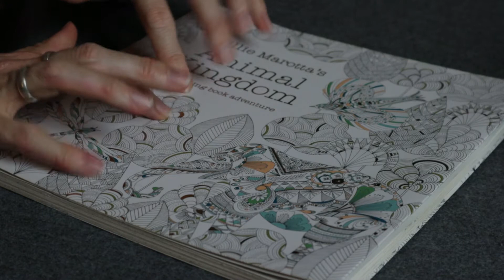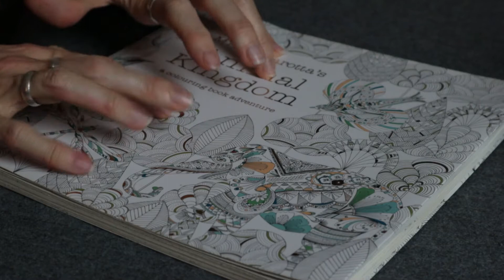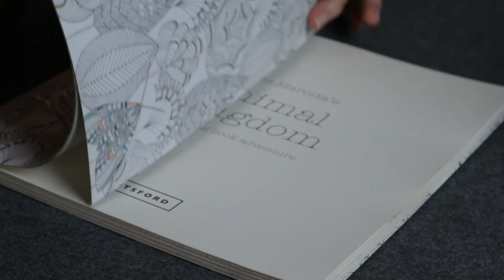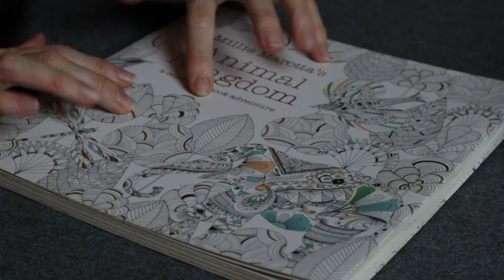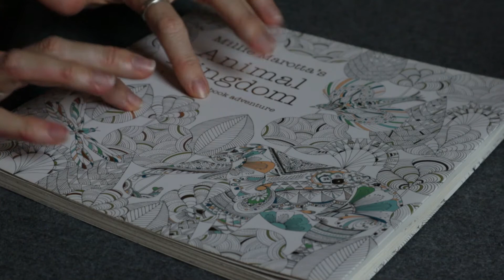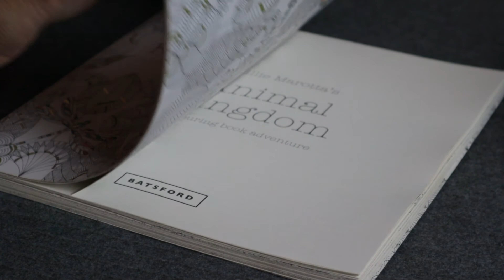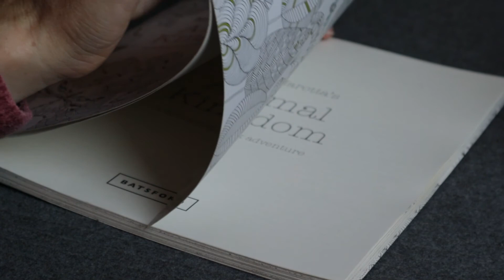ASMR 🔥 Layered Sounds for Sleep - Colouring by the Fire - No Talking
I hope you love this layered sounds video that I recorded by my fireplace, with the following sounds: colouring-in with pencils, sharpening, fire sounds, tapping, paper tracing, gentle pencil clinking, etc. It is a no-talking video meant to help you study, relax or sleep.

The audio/video is looped once, so that you have a solid half an hour of sound.

I adore layered sounds videos myself, and this is my first attempt, I hope you enjoy it!

Jess :)

P.S. I have concurrently published a non-layered cosy fireside chat and colouring-in video. I show you my pencils, the colouring book I'm using, you have a little time sitting by the fire while I tend it, then I spend time quietly colouring and chatting to you.

P.P.S. If you like my rings, thanks, I made them! You can see them and much more minimalist eco sterling silver jewellery in my shop (or, if you prefer, my Etsy shop